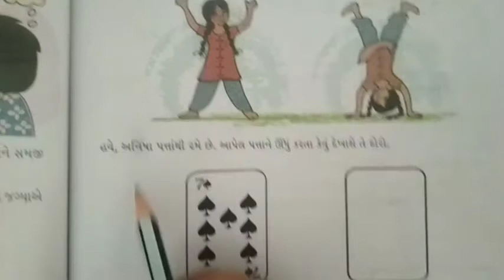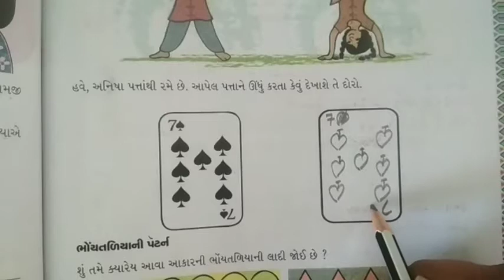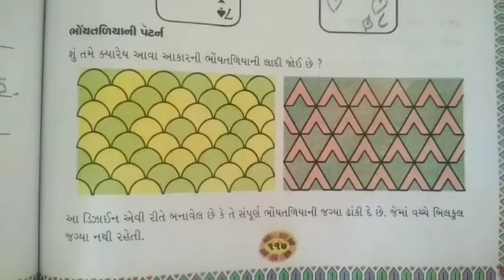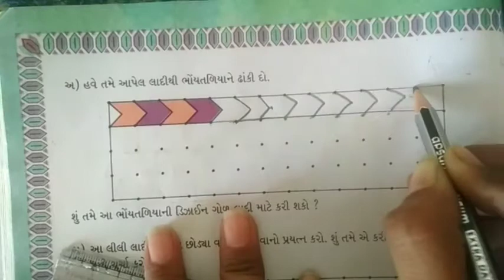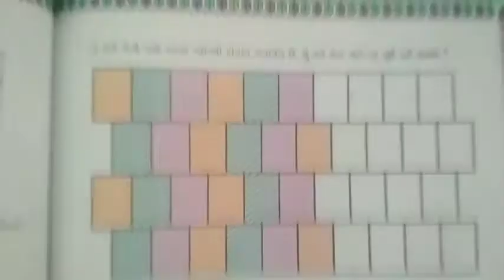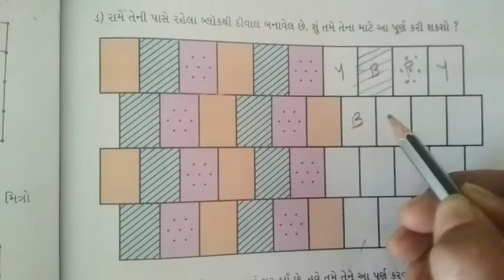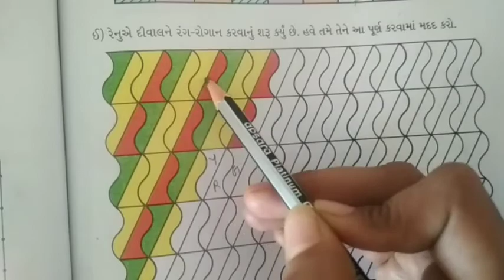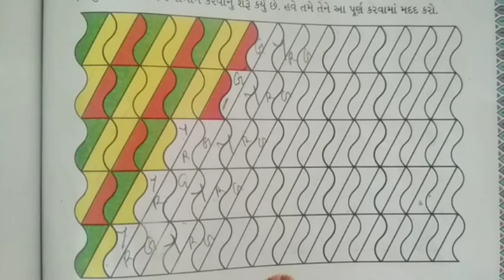std-4 maths ch-10(part-3) gm